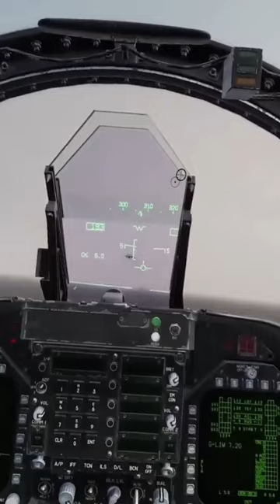US Navy Is Cool !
Student Pilot Tried 1st time DCS.
Carrier takeoff.